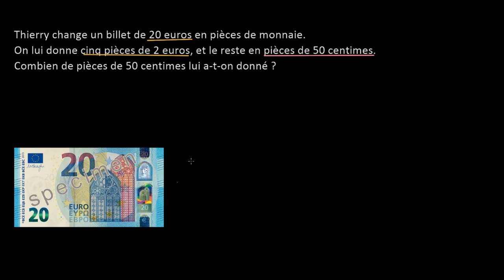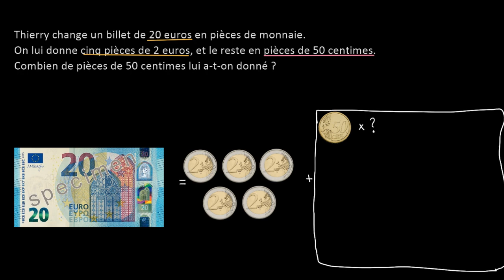Changer un billet en pièces de monnaie euros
Si on souhaite échanger un billet de 20 euros en pièces de monnaies, combien de pièces doit avoir en échange et lesquelles ?